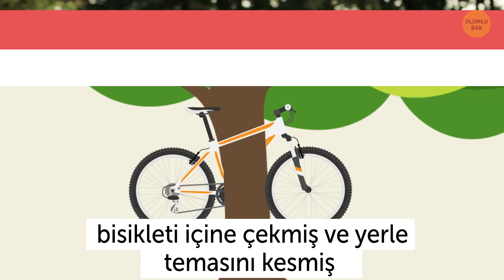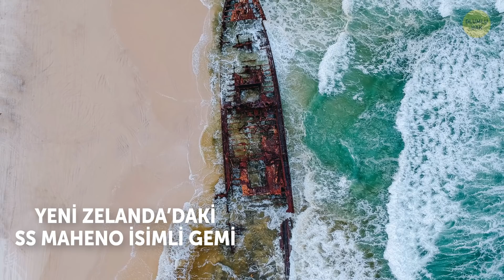Bilinen Hiçbir Sahibi Olmayan 11 İnanılmaz Araç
İster A noktasından B noktasına kendi arabanızın konforunda gidin, ister bisiklet sevdalısı biri olup onu kullanın ya da toplu taşımayı tercih edin, gerçek şu ki çoğu insanın bir yerden bir yere gitmesi bir çeşit araca bağlıdır. Ancak bu, insan yapımı objeler bir yerlerde terk edildiğinde acaba onlara ne olur? Evet, işte tam o zaman, doğa eskiden bizim olan şey üzerinde hak iddia etmeye başlar.

Zaman bilgileri:

Bisiklet yiyen ağaç 0:25

Karada bir gemi enkazı 1:07

Gemi yüzer bir orman olmuş 1:36

Mağarada bir araba mezarlığı 2:07

Terk edilmiş tren filosu 2:58

Uçak mezarlığı 3:33

Gizemli bir şekilde terk edilmiş Boeing 737 4:13

1860'larda mini denizaltı 5:00

Dünyanın en büyük araba mezarlıklarından biri 5:52

Shikotan adasındaki Rus tankları 6:46

Porto Riko'nun Flamenco Plajı'ndaki terkedilmiş ABD tankı 7:18

Özetler:

- Söylendiğine göre genç bir adam savaşa katılmak için yola çıkmadan önce ormandaki bir ağaca bisikletini zincirleyip bırakmış. Geçen yüz yıl boyunca, ağaç büyümüş, bisikleti içine çekmiş ve yerle temasını kesmiş.

- Çoğu gemi enkazının su altında olduğunu düşünürüz, değil mi? Ama ister inan ister inanmayın, yolculukları karada son bulmuş bazı terk edilmiş gemiler de var!

- Bir başka çürümüş geminin muhteşem görüntüsü Avustralya’da görülebilir. Bu geminin ismi ise SS Ayrfield. Yalnız  bu bir gemi enkazı değil. Geminin terk edilme sebebi gemiye zehirli atıkların bulaşmış olması.

- En görkemli buluntulardan biri Galler'deki bir mağarada keşfedilen eski arabalar tepesidir. Bu araba mezarlığı, 1970'lerde buraya bırakılmış ve farklı derecelerde çürümeye maruz kalmış 100 kadar terk edilmiş arabadan oluşuyor.

- Bolivya’nın Uyuni kentinde, doğanın sert koşullarına yenik düşmüş, terk edilmiş araçların bulunduğu bir başka mezarlık var, ancak bu seferki koca bir tren filosu!

- Mezarlıklara yabancı olmayan bir diğer ulaşım aracı ise uçaklar. Nijerya'nın Benin şehri ndeki bu uçak mezarlığına bir bakar mısınız? Bu havayolu şirketi 1983 yılında kuruldu, ancak 14 yıl sonra faaliyetine son verdi.

- Güney Bali gizemli bir şekilde terk edilmiş bir Boeing 737 'ye ev sahipliği yapıyor. Uçak eski bir kireç taşı ocağı gibi görünen alanın yanındaki boş bir arazide bulunuyor. Garip olansa, hiç kimsenin uçağın buraya nasıl geldiği hakkında bir şey bilmiyor olması.

- 1860'larda bu mini denizaltının mürettebatının tamamı, suyun yüzeyine çok hızlı çıktığı için rahatsızlandı ve onu Panama’nın Pearl adalarından birisinin açıklarında terk etmek zorunda kaldı. Denizaltını oradan geri getirecek kimse olmadığı için gemi sudan oluşan mezarına battı.

- Dünyanın en büyük araba mezarlıklarından biri Belçika, Châtillon'da bulunuyor. Bu eski otomobillerin nasıl ve neden buraya terk edildiği hala belirsiz.

- Ve doğanın durdurulamayacağına dair içinizde hala herhangi bir şüphe varsa, o zaman kendilerini çevreleyen yeşillikler tarafından neredeyse tamamen yutulup yok edilmiş şu Rus tanklarına ne dersiniz? Bu terkedilmiş araçları Shikotan Adası 'nda bulabilirsiniz.

- Porto Riko’daki Flamenko Plajı’nda terk edilmiş ABD’ne ait bir tank var. İyi de, tankın acaba orada ne işi varmış, değil mi? Bu plaj, bir zamanlar ABD Ordusunun tatbikatlarında kullanılırmış.